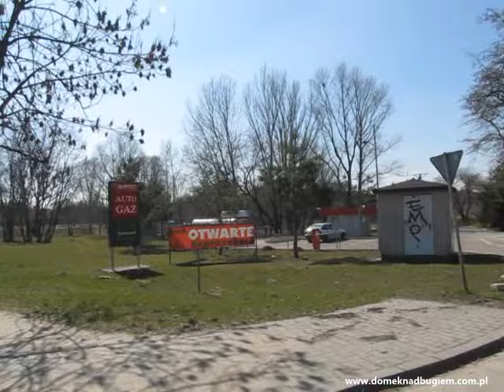Konstancin Jeziorna - Poland